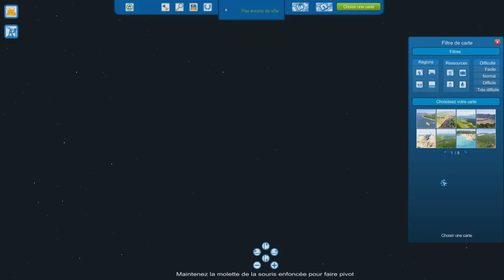Let's Play Cities XL Platinium Mod HD : ep 16 Reretour !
▼ DESCRIPTION ▼

Hello tout le monde, c'est avec grand plaisir que je reviens ( enfin !) sur cities XL avec quelques nouveautés, en effet je suis passé sur la version platinium mais bon pas de réels changements, une optimisation toujours aussi merdique et quelques bâtiments supplémentaires enfin que du bonheur, enjoy ! ;)

Information :D